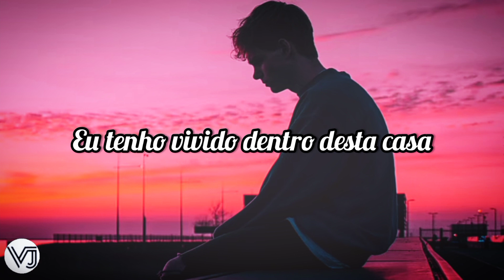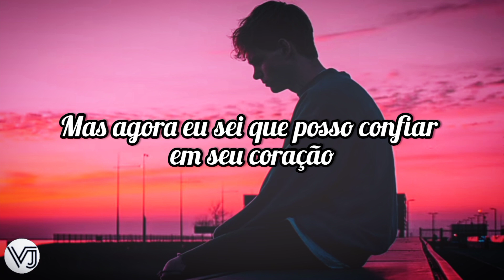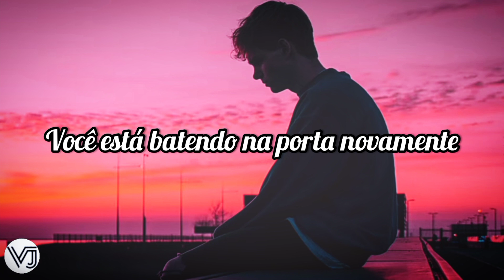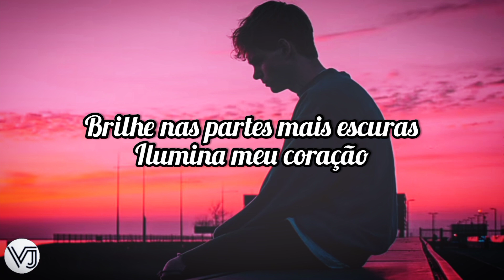Joshua Micah ft. Owl City - Let Light In (tradução)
Lyrics

I've been living inside this house
The walls I built myself
With all these different thoughts running through my mind
You've been knocking at the door again
It's been a while since I've opened it
And all You really want is this heart of mine

So why am I hesitating?
What am I trying to hide?
And why do I keep on waiting
When I know what's on the other side?

It's time to let the light in, let the light in
Why don't we break the silence, break the silence
'Cause I've been one foot out, one foot in
I think it's time, I think it's time to let the light in

Open my heart to feel
The only love I know that's real
I want Your voice of truth to be the loudest sound
Thought I was safe here in the dark
But now I know I can trust Your heart
Lord, all I really want is Your presence now (ooh)

Let the light in
Shine on the darkest parts
Illuminate my heart
Freedom is where You are

And all you really want is this heart of mine (heart of mine)

Gotta let the light in then break the silence, break the silence
'Cause I've been one foot out, one foot in (I'll never be the same, oh yeah)
I think it's time, I think it's time to (Lord, open my heart and)

Illuminate my heart
Lord, open my heart and let the light in